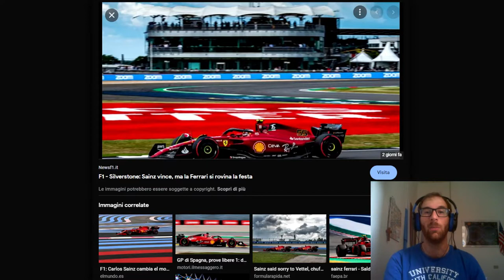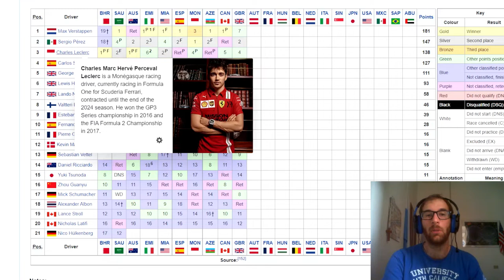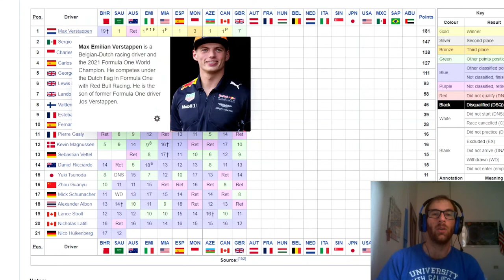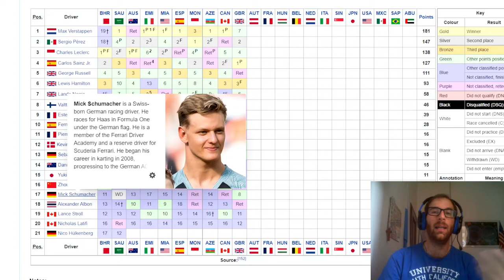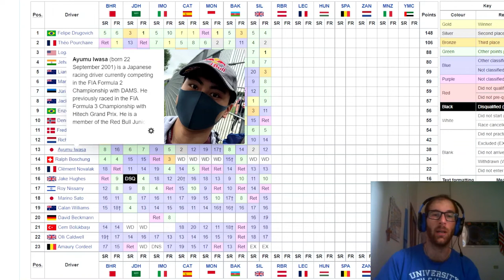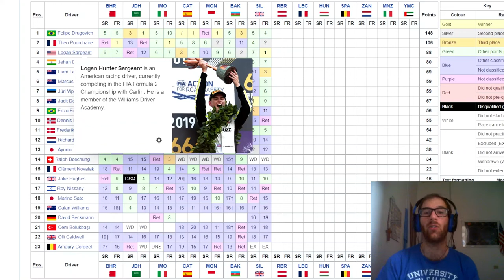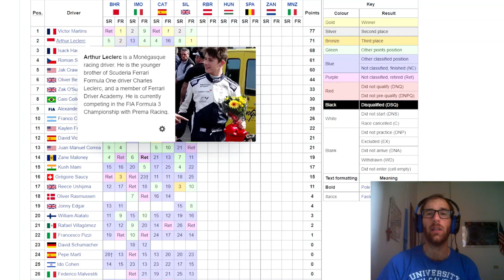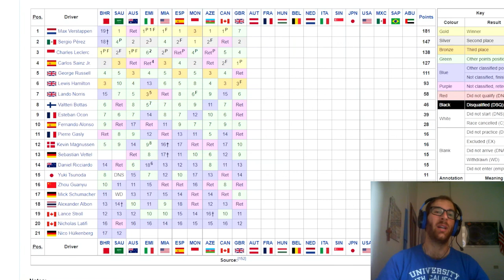La classe operaia va in paradiso! Sainz vince a Silverstone, ma il muretto Ferrari la combina grossa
SE VOLETE SEGUIRMI IN ALTRI CANALI